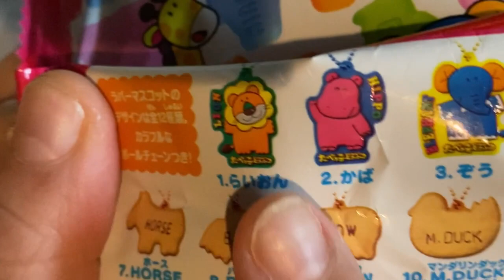【オタ活】たべっ子どうぶつグミ開封の巻